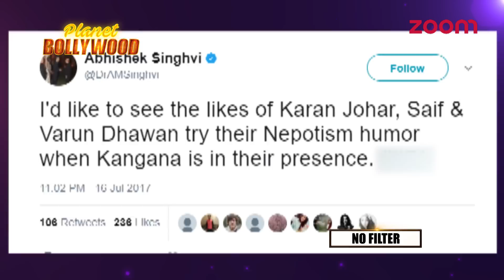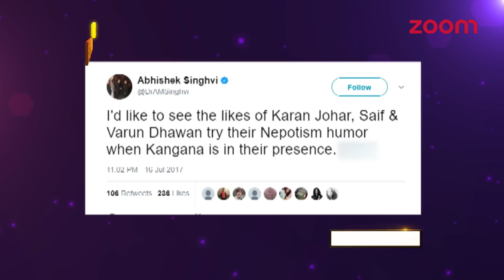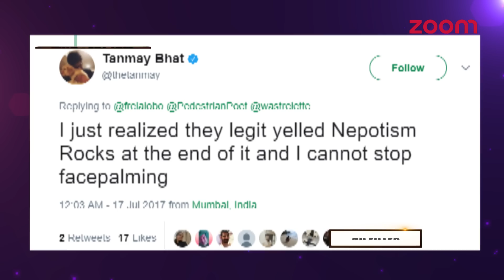Varun Dhawan,Saif Ali Khan & Karan Johar Trolled For Their Nepotism Act | Bollywood News